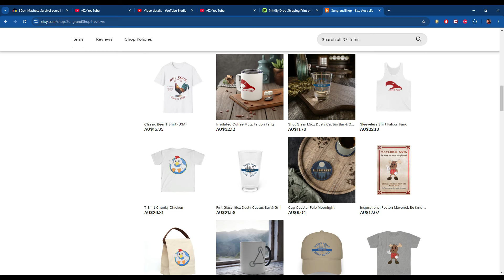Your Dad telling you about the Divorce, but he can't stop being sponsored.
Life is difficult. Sometimes your parents have to split up.
Pick up the World's Most Divorced Dad mug

Hang out and I'll tell you a story of some of my incredible adventures travelling the mountains